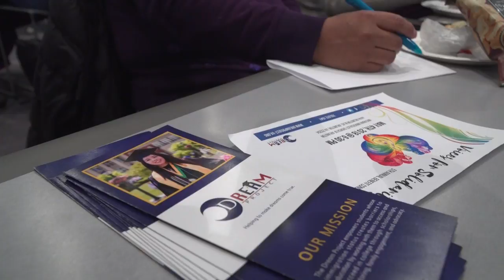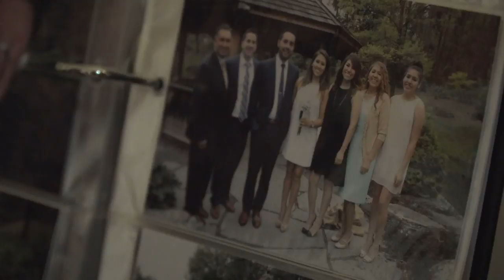Bangen um Aufenthaltsrecht: „Dreamer“ hoffen auf Verbleib in Amerika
Sie träumen davon, dauerhaft im Land zu bleiben. Doch Donald Trump will den Schutzstatus für die sogenannten „Dreamer“, Minderjährige, die mit ihren Eltern immigrierten, abschaffen.